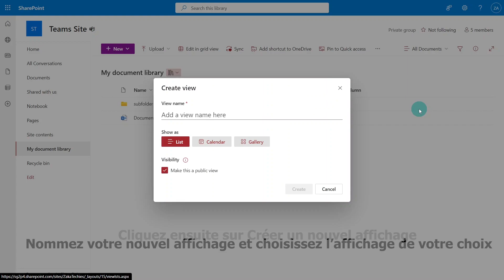Créer des affichages personnalisés dans SharePoint Online